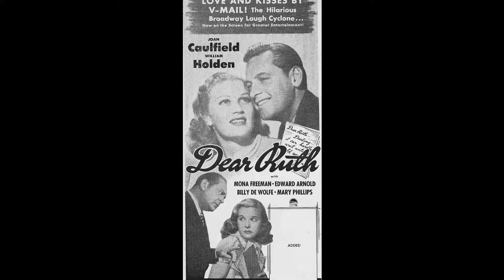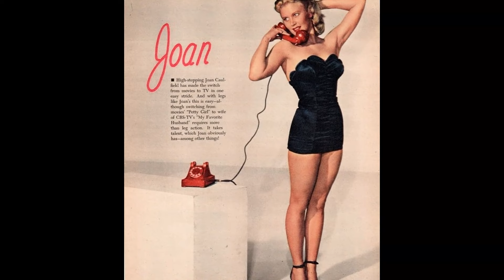33 Years On, Her Passing Still Haunts: The Latest Shocking Development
Roll out the red carpet as we pay tribute to Joan Caulfield, a Hollywood legend whose talent knows no bounds. 🌟

In this riveting series, we'll delve into Joan Caulfield's remarkable filmography, explore the accolades that cemented their status, and revel in the captivating moments that defined their career. 🎥

🎬 Lights, camera, and let's embark on a star-studded journey with Joan Caulfield leading the way! ✨🎭
Filmography:
Murder, She Wrote
Baretta
Pony Express Rider
The Space-Watch Murders
The Hatfields and the McCoys
The Daring Dobermans
The Magician
Buckskin
The High Chaparral
Red Tomahawk
My Three Sons
Burke's Law
Cattle King
Cheyenne
Hong Kong
General Electric Theater
Pursuit
Sally
Schlitz Playhouse
Celebrity Playhouse
The Rains of Ranchipur
My Favorite Husband
Hollywood Opening N